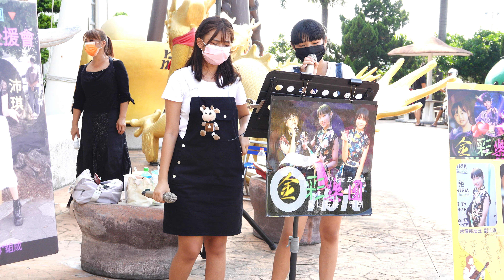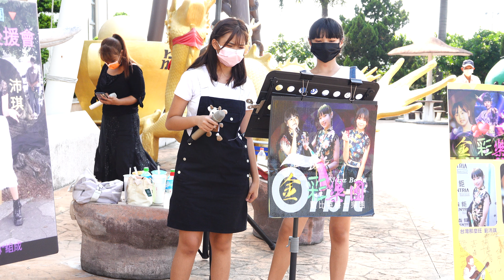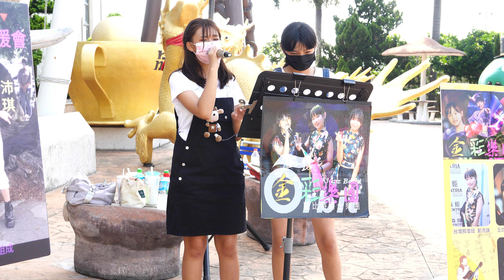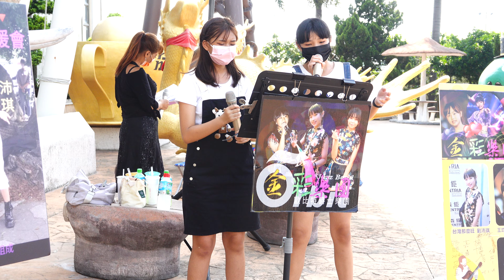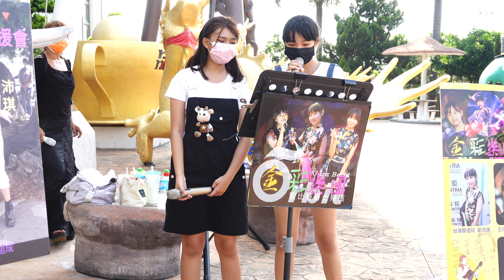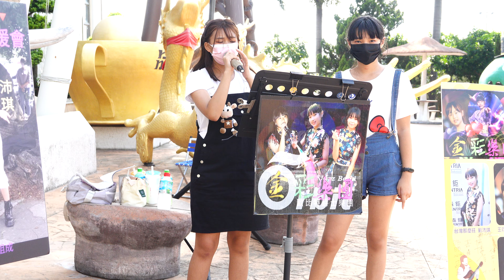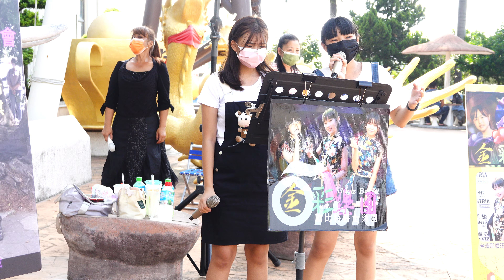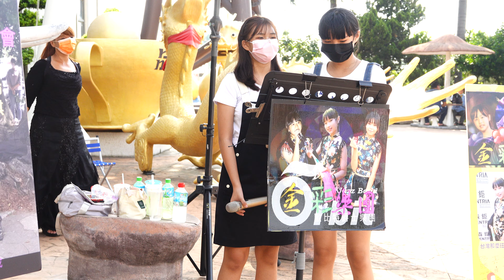[4K-UHD]李卉琳vs劉沛琪-白鴿、小情歌、天黑黑、永不失聯的愛、曹操-20210828嘉義品皇咖啡觀光工廠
金彩樂團-台灣那麼旺電音小公主劉沛琪、未來星世代卉琳